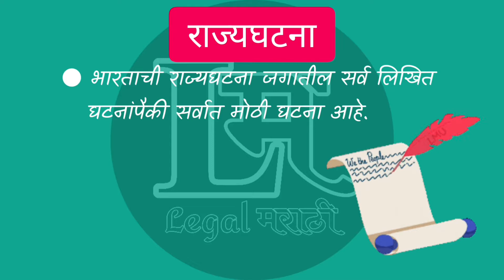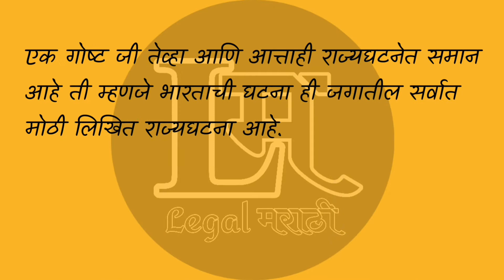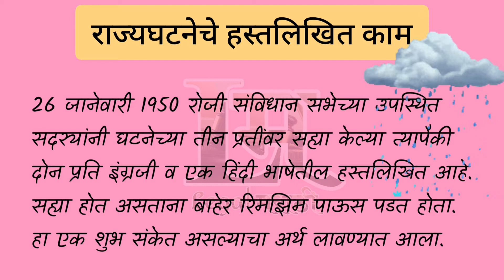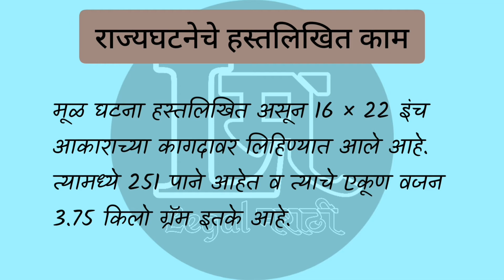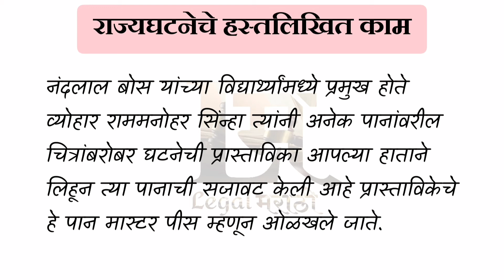राज्यघटनेची Basic माहिती | राज्यघटने विषयी माहित नसणाऱ्या गोष्टी | Constitution in Marathi LawTalk#7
Thanks for watching. Please hit the like button and share this video. It's really motivates me to make awesome stuff for you. Follow on all the social media for Legal Marathi updates. @LegalMarathi by Adv.Nitin Waghmode